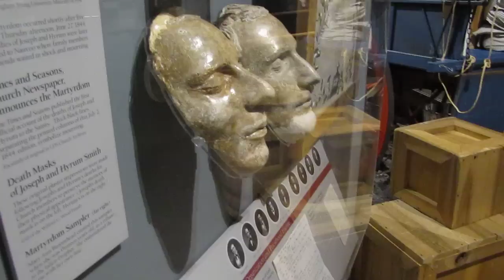Joseph and Hyrum Smith Death Masks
Close up video of the death masks of Joseph Smith and Hyrum Smith located at the Museum of Church History and Art (MOCHA - catch the irony?)  Joseph is on the left and Hyrum on the right. Sorry about the shaky camera. I was in a hurry and had no tripod with me. Captured on February 21, 2013.